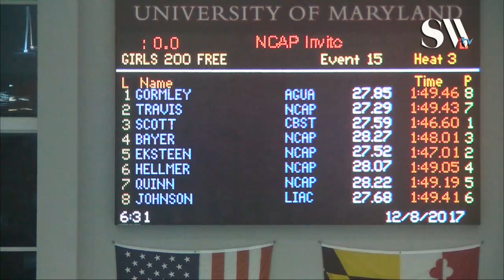Girls Open 200 Freestyle Finals A